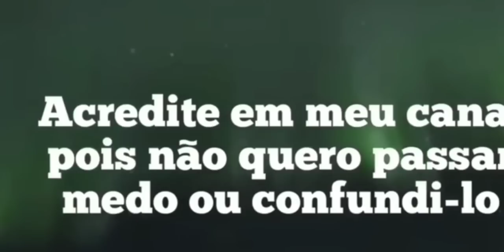NIBIRU CAUSARÁ MUITOS DANOS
Alerta urgente nibiru